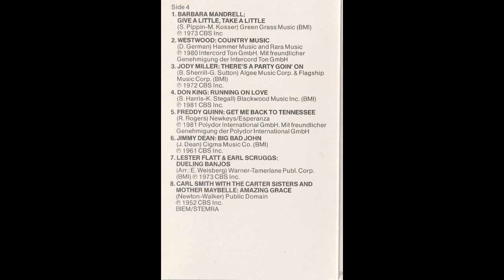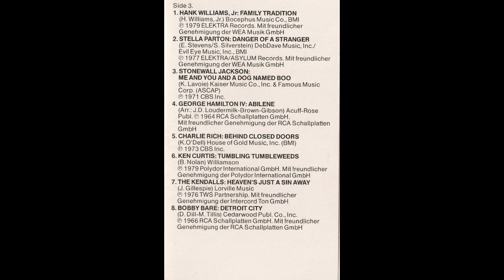Running on Love - 1981 - Don King